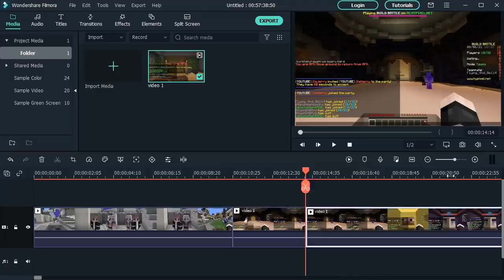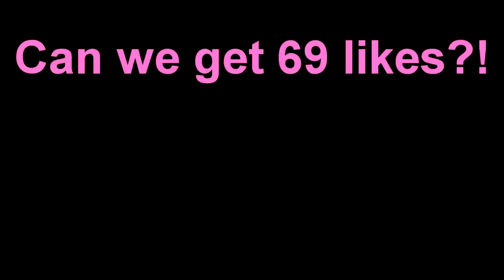ONLY MEMES CHALLENGE (Minecraft Build Battle)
Filmora is the best adobe premiere alternative and an EASY-TO-USE video editor